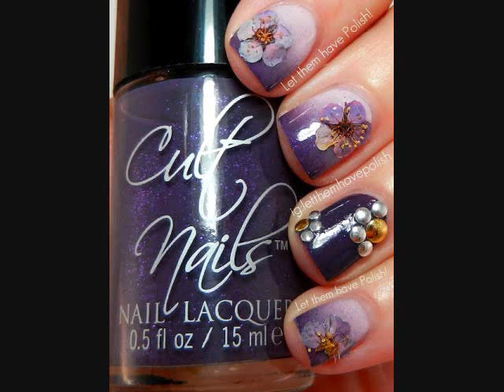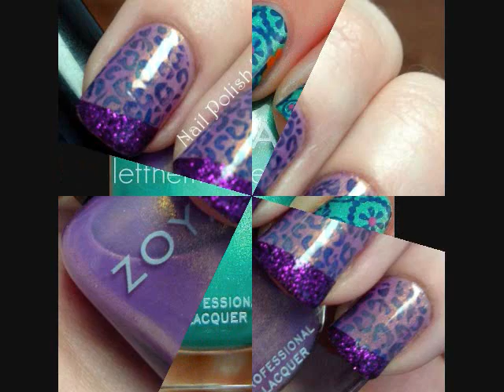cute nail polish designs